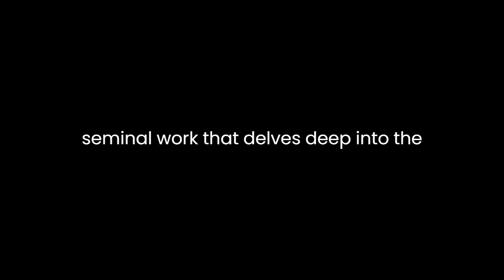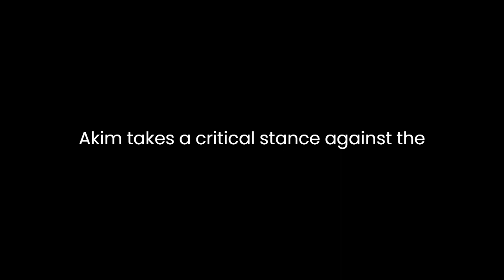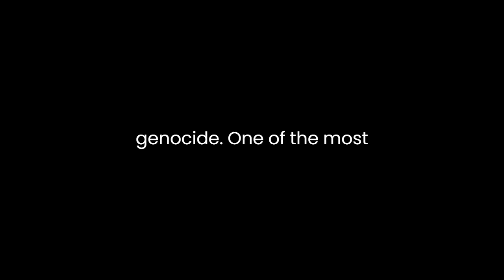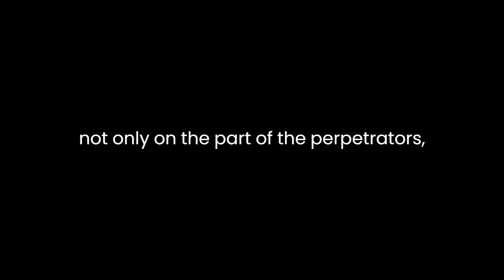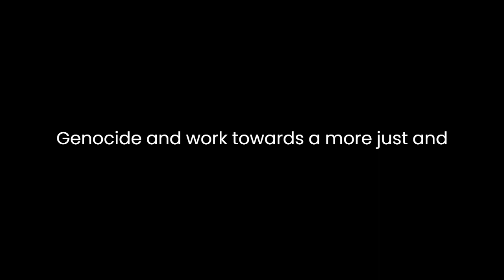"A Shameful Act" By Taner Akçam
"A Shameful Act: The Armenian Genocide and the Question of Turkish Responsibility" by Taner Akçam is a seminal work that delves deep into the harrowing history of the Armenian Genocide, shedding light on the question of Turkish responsibility. This book serves as a powerful contribution to the ongoing discourse surrounding this tragic event of the 20th century.Akçam, a prominent Turkish historian and scholar, is known for his groundbreaking research on the Armenian Genocide. In this book, he meticulously examines the historical context, events, and consequences of the Armenian Genocide, presenting a compelling argument for Turkish acknowledgment and responsibility.The central theme of the book revolves around the denial of the Armenian Genocide by the Turkish state and its impact on contemporary Turkish society and international relations. Akçam takes a critical stance against the denialist narrative, arguing that the Armenian Genocide is a historical fact supported by a wealth of evidence. He goes beyond the mere presentation of evidence, however, and seeks to unravel the complex web of denial that has persisted for decades.One of the book's strengths lies in its historical rigor. Akçam employs extensive archival research, using both Ottoman and non-Ottoman sources to construct a comprehensive and irrefutable account of the events that unfolded during the Armenian Genocide. He scrutinizes telegrams, official documents, and testimonies, leaving no room for doubt regarding the deliberate nature of the atrocities committed against the Armenian population.Furthermore, Akçam provides valuable insights into the ideological underpinnings of the Armenian Genocide. He traces the roots of the genocide back to the Young Turk government's policy of Turkification and the nationalist ideology that propagated the idea of a homogenous Turkish nation. This ideological backdrop, according to Akçam, played a pivotal role in shaping the events that culminated in the genocide.One of the most thought-provoking aspects of the book is its exploration of the psychological and sociopolitical factors that have perpetuated denial in Turkey. Akçam contends that the denial of the Armenian Genocide is not just a historical issue but also a deeply ingrained societal problem. He elucidates how the denial has become a part of Turkish national identity and how it continues to influence Turkish politics and foreign relations.Akçam argues that facing the past is essential for Turkey's democratic development and its aspirations to be a responsible member of the international community. He underscores the importance of acknowledging the Armenian Genocide as a step towards reconciliation and a more just society. His perspective aligns with the broader global movement that seeks recognition and justice for the Armenian Genocide.In addition to its historical and political dimensions, the book also touches on the moral and ethical aspects of denial. Akçam grapples with questions of guilt and responsibility, not only on the part of the perpetrators but also on the part of the Turkish people and state. He argues that acknowledging the genocide is a moral imperative that transcends political considerations."A Shameful Act" contributes significantly to the ongoing debate about the Armenian Genocide, offering a compelling case for Turkish acknowledgment and responsibility. Akçam's meticulous research and nuanced analysis provide a solid foundation for further discussions on this contentious issue. Moreover, the book serves as a call to action, urging Turkey to confront its past, acknowledge the Armenian Genocide, and work towards a more just and reconciled future.In conclusion, Taner Akçam's "A Shameful Act" is a vital work that combines historical scholarship with a passionate plea for truth and reconciliation. It illuminates the Armenian Genocide's historical context, exposes the intricacies of denial, and highlights the moral imperative of acknowledgment and responsibility. This book challenges not only the Turkish state but also readers worldwide to engage with the past and strive for a more just and compassionate world.